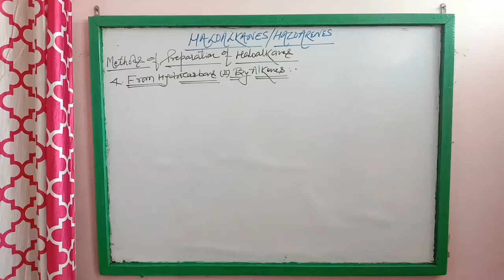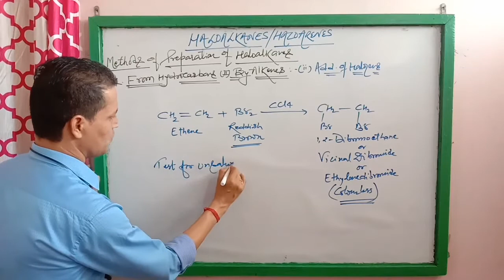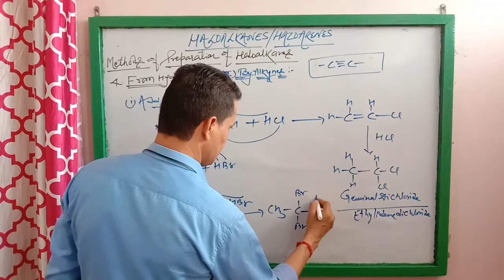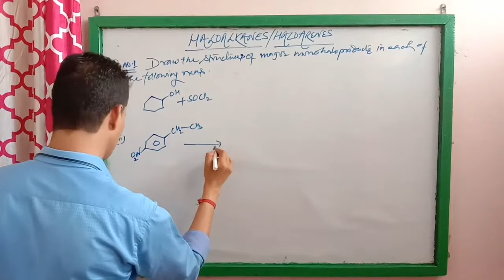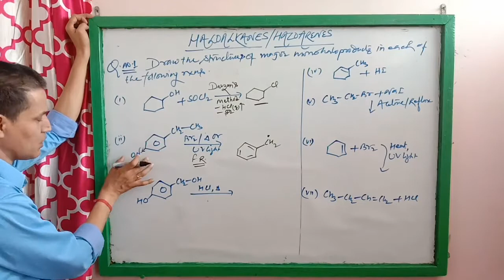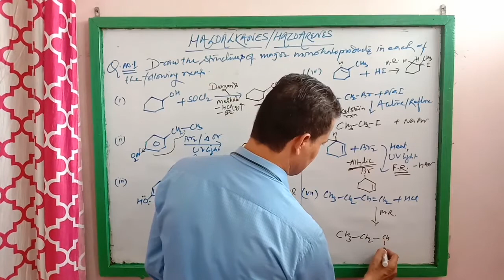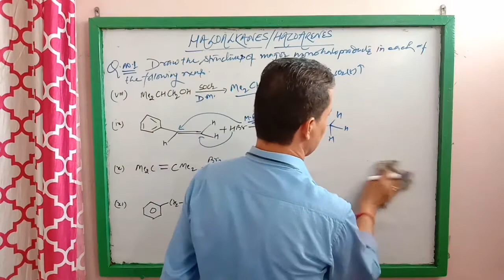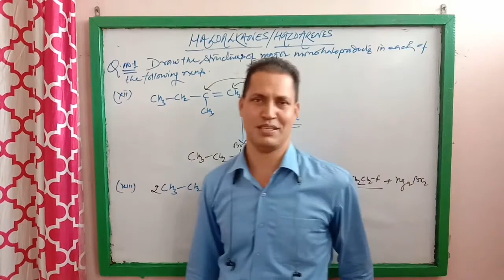Haloalkanes and Haloarenes|| Methods of Preparation||Assigment of Haloalkanes||Lec-9 :class 12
In this video we have method of preparation of haloalkanes and assignment based on preparation of haloalkanes.
CBSE | STATE BOARD| NEET | JEE MAINS.
By B.Purohit Sir